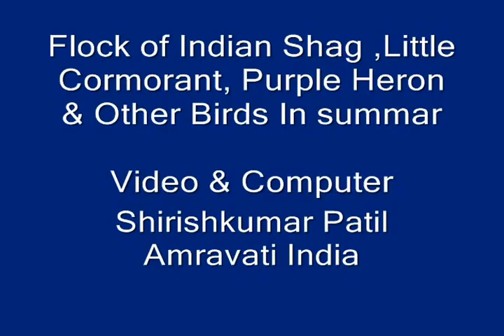Flock of Indian Shag and Little Cormorant, Purple Heron & Other Birds In summer जांभळा बगळा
The Indian cormorant or Indian shag (Phalacrocorax fuscicollis) is a member of the cormorant family. It is found mainly along the inland waters of the Indian Subcontinent but extending west to Sind and east to Thailand and Cambodia. It is a gregarious species that can be easily distinguished from the similar sized little cormorant by its blue eye, small head with a sloping forehead and a long narrow bill ending in a hooked tip.
This cormorant fishes gregariously in inland rivers or large wetlands of peninsular India and northern part of Sri Lanka. It also occurs in estuaries and mangroves but not on the open coast. They breed very locally in mixed species breeding colonies.[They extend north-east to Assam and eastward into Thailand, Burma and Cambodia.
The breeding season is July to February but depends on rainfall and water conditions. In northern India, they breed from July to February and in Sri Lanka, between November and February. The nest is a platform of twigs placed in the forks of partially submerged trees or those growing on islands. The nests are placed in close proximity to those of other Indian cormorants, storks or waterbirds in dense colonies, often with several tiers of nests. The usual clutch is three to five eggs which are bluish green and with a chalky surface.The Indian cormorant makes short dives to capture fish and a group will often fish communally, forming a broad front to drive fish into a corner.
              The little cormorant (Microcarbo niger) is a member of the cormorant family of seabirds. Slightly smaller than the Indian cormorant it lacks a peaked head and has a shorter beak. It is widely distributed across the Indian Subcontinent and extends east to Java, where it is sometimes called the Javanese cormorant. It forages singly or sometimes in loose groups in lowland freshwater bodies, including small ponds, large lakes, streams and sometimes coastal estuaries. Like other cormorants, it is often found perched on a waterside rock with its wings spread out after coming out of the water. The entire body is black in the breeding season but the plumage is brownish, and the throat has a small whitish patch in the non-breeding season. These birds breed gregariously in trees, often joining other waterbirds at heronries.
       The little cormorant is about 50 centimetres (20 in) long and only slightly smaller than the Indian cormorant (Phalacrocorax fuscicollis). The Indian cormorant has a narrower and longer bill which ends in a prominent hook tip, blue iris and a more pointed head profile. The breeding adult bird has a glistening all black plumage with some white spots and filoplumes on the face. There is also a short crest on the back of the head. The eyes, gular skin and face are dark. In the non-breeding bird or juvenile, the plumage is brownish and the bill and gular skin can appear more fleshy. The crest becomes inconspicuous and a small and well-marked white patch on the throat is sometimes visible. Towards the west of the Indus River valley, its range can overlap with vagrant pygmy cormorants (Microcarbo pygmaeus), which can be difficult to differentiate in the field and are sometimes even considered conspecific. The sexes are indistinguishable in the field, but males tend to be larger. Some abnormal silvery-grey plumages have been described.The species was described by Vieillot in 1817 as Hydrocorax niger. The genus Hydrocorax literally means water crow. It was later included with the other cormorants in the genus Phalacrocorax but some studies place the smaller "microcormorants" under the genus Microcarbo.
The purple heron (Ardea purpurea) is a wide ranging species of wading bird in the heron family, Ardeidae. The scientific name comes from Latin ardea "heron", and purpureus, "coloured purple".[2] It breeds in Africa, central and southern Europe, and southern and eastern Asia. The Western Palearctic populations migrate between breeding and wintering habitats whereas the African and tropical-Asian populations are primarily sedentary, except for occasional dispersive movements.
It is similar in appearance to the more common grey heron but is slightly smaller, more slender and has darker plumage. It is also a more evasive bird, favouring densely vegetated habitats near water, particularly reed beds. It hunts for a range of prey including fish, rodents, frogs and insects, either stalking them or standing waiting in ambush.
Purple herons are colonial breeders and build a bulky nest out of dead reeds or sticks close to the water' edge among reeds or in dense vegetation. About five bluish-green eggs are laid and are incubated by both birds. The young hatch about four weeks later and fledge six weeks after that. The International Union for Conservation of Nature notes that the global population trend is downwards, largely because of the drainage of wetlands, but assesses the purple heron's conservation status as being of "least concern".